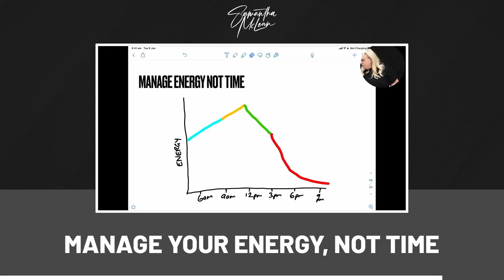Manage Your Energy, Not Time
Everyone's biorhythms are different, so it's important to think about managing your energy, not time.

You should do your most productive work for your business and clients when your energy is highest.

Check out this clip where I dive into how I manage my energy effectively!

To learn more, visit: m.page/eliteagentmag